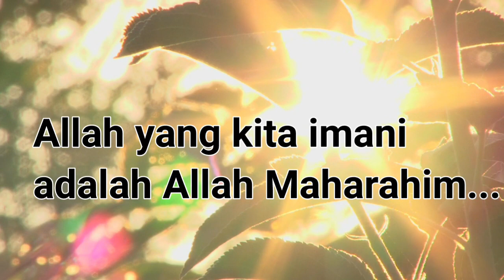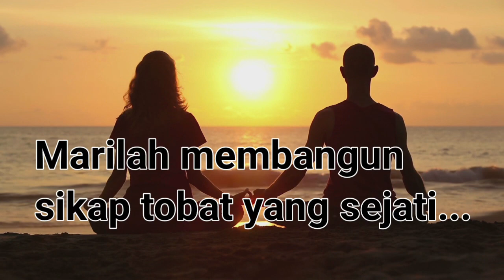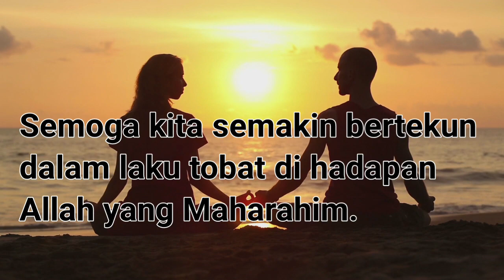Motivasi Hidup Rohani||Bertobat & Mengasihi||Memaknai masa Prapaskah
Video motivasi hidup rohani menyajikan permenungan tentang hal bertobat & mengasihi. Kita diingatkan bahwa Allah yang kita imani adalah Allah Maharahim. Sementara kita masih selalu berada dalam dosa. Maka dibutuhkan motivasi hidup rohani yang kuat untuk bertobat & mengasihi. Motivasi hidup rohani itu mendorong kita agar merendahkan diri di hadapan Allah untuk bertobat & mengasihi sesama sebagai perwujudan tobat kita. Semoga video Motivasi hidup rohani ini menginspirasi kita di masa prapaskah untuk semakin bertobat dan mengasihi.